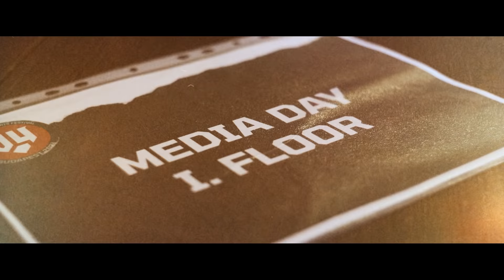V4 Future Sports Festival 2021 | Official Aftermovie